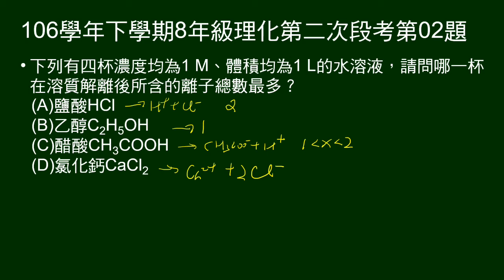106學年下8年級理化二段第02題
四杯同濃度、同體積水溶液，問何者離子總數最多。